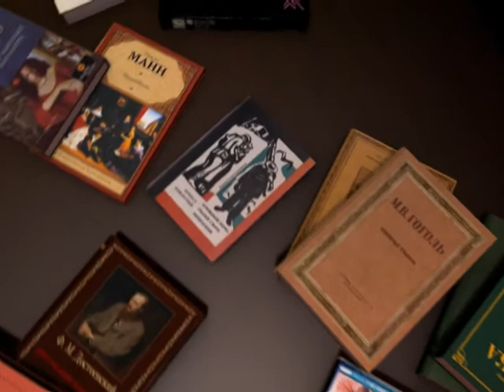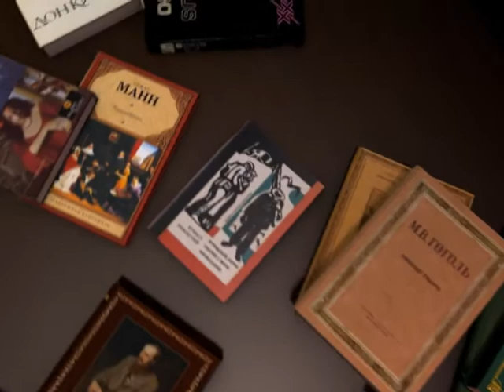Літературна Світлиця_13 (Василь Шкурган)